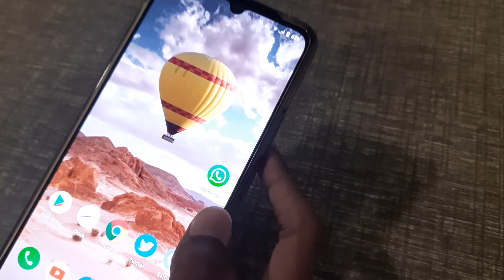how to disable date and time watermark in vivo y73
how to disable date and time watermark in vivo
how to disable date and time watermark
watermark kasa off karta ha
watermark kya hota ha
watermark kasa off hota ha